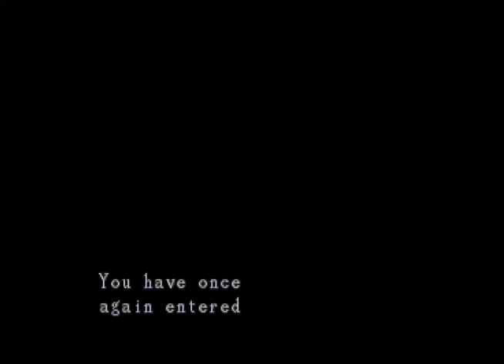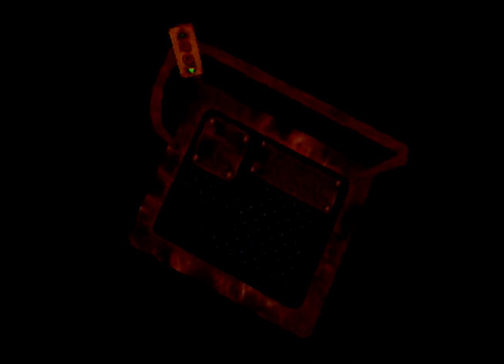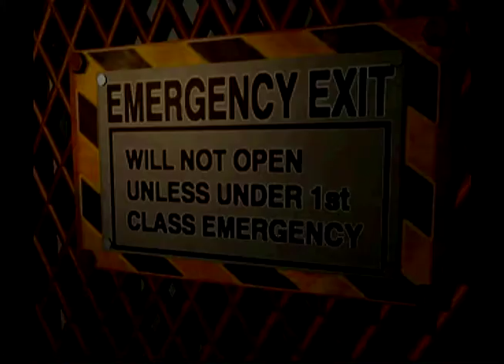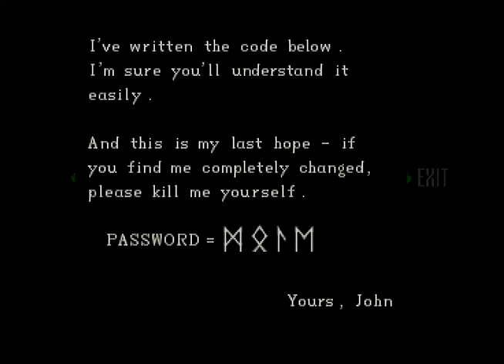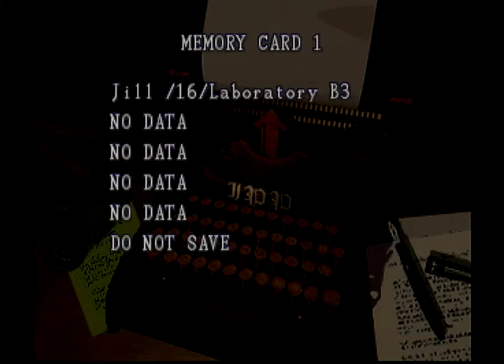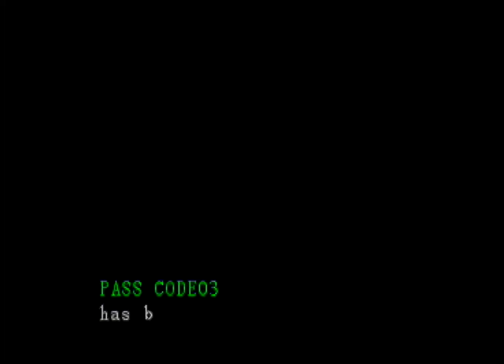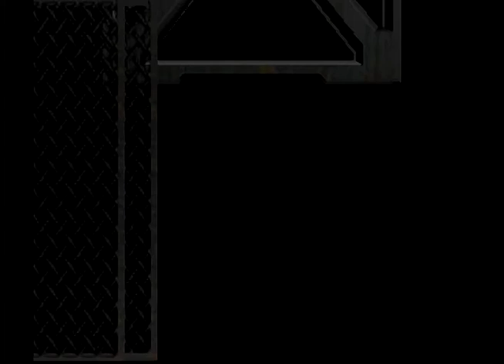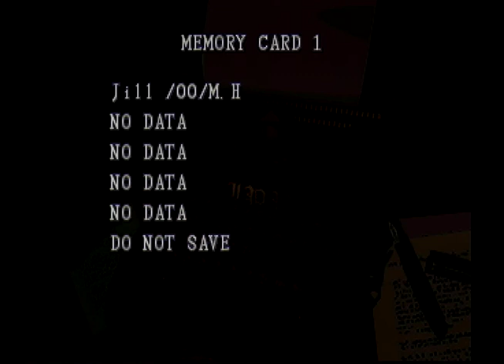Resident Evil PSX Complete Part 03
Stunning Conclusion an almost perfect playthrough. Or not quite...